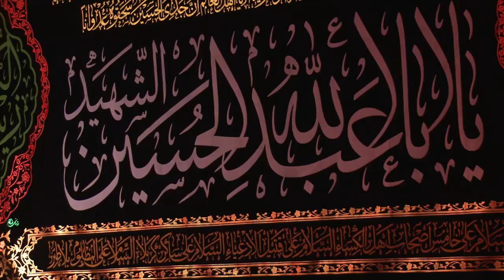الشيخ صالح الفرحاني - ليلة 6صفر 1436هـ